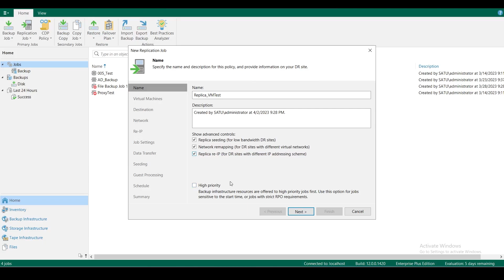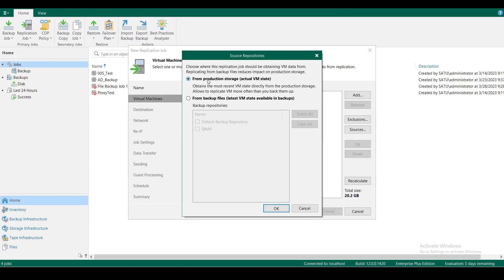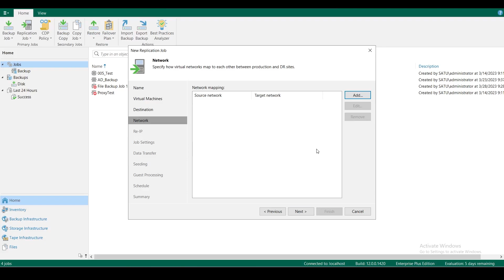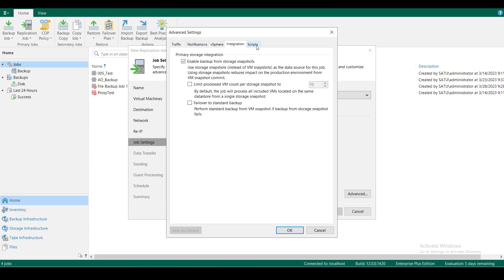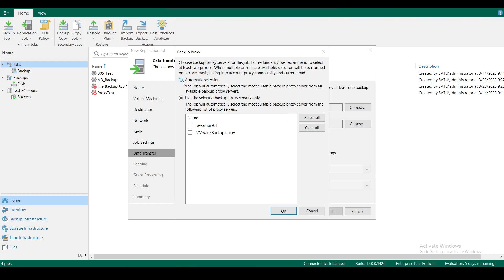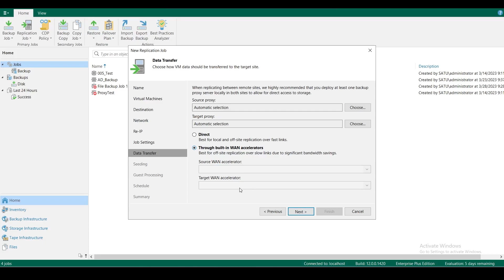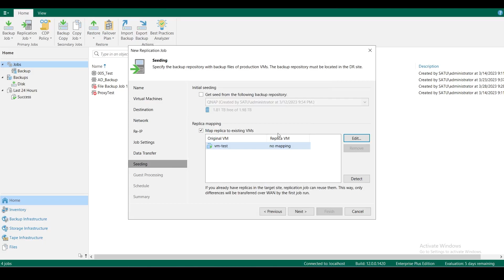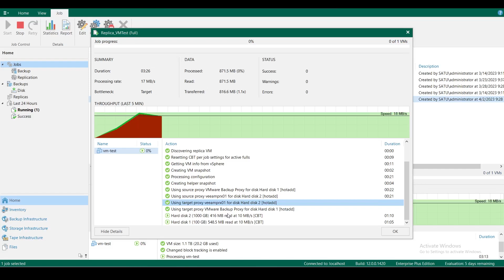Replication Job Oluşturma | Veeam Backup & Replication 12 | Ders 20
Merhabalar,

Bu videoda, Replication Job'u oluşturmayı ve detaylarını anlattım.

İyi seyirler.